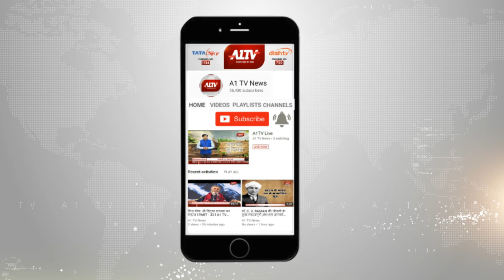कांग्रेस प्रत्याशी नामांकन की तैयारी में जुटे....